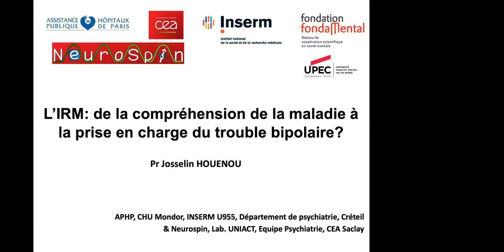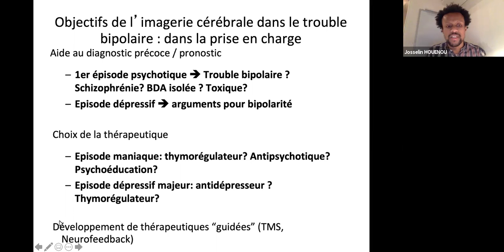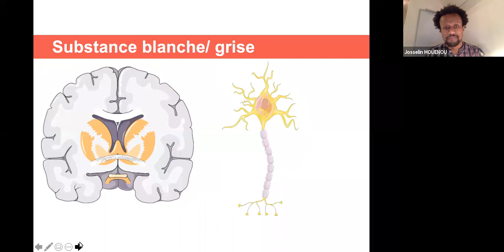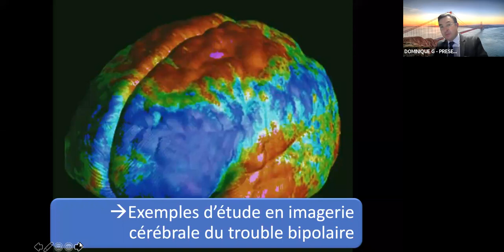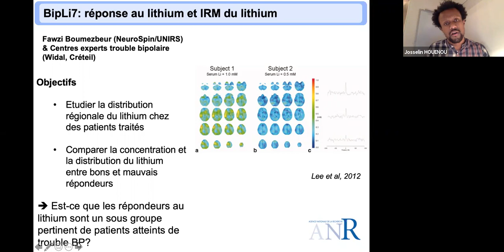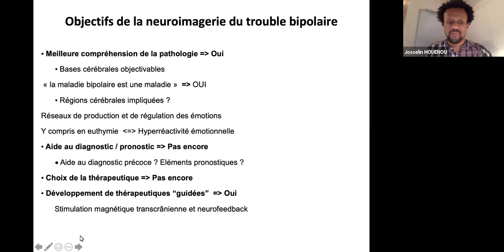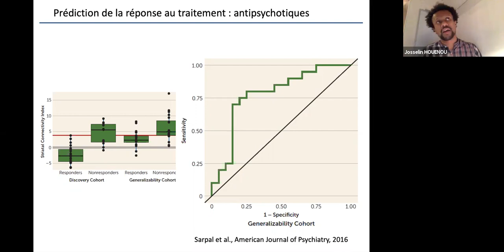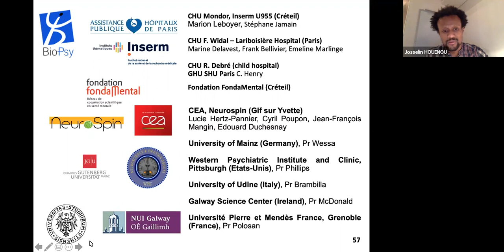Neuro imagerie des troubles bipolaires et perspectives thérapeutiques - Pr Josselin Houenou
Conférence Argos 2001
« L'imagerie cérébrale, en particulier l'IRM (imagerie par résonance magnétique) a permis ces 20 dernières années de très importants progrès dans la connaissance des troubles bipolaires. Le Pr Josselin HOUENOU présente les modèles expliquant le mécanisme des troubles bipolaires dérivées de ces études. Encore plus récemment, l'IRM cérébrale ouvre des perspectives intéressantes pour le traitement des troubles bipolaires, qu'il s'agisse de prédiction à la réponse aux traitements ou encore du développement de nouvelles thérapeutiques telles que le neurofeedback.»

Le conférencier: Pr Josselin HOUENOU
- APHP, CHU Henri Mondor,
- Département Médico-Universitaire  (DMU) de psychiatrie et d’addictologie IMPACT de Psychiatrie et d'Addictologie, Créteil (94)
- Plate-forme de neuroimagerie NeuroSpin, Equipe Psychiatrie, Lab. UNIACT, CEA Saclay (91)